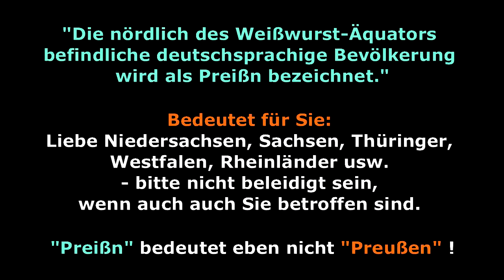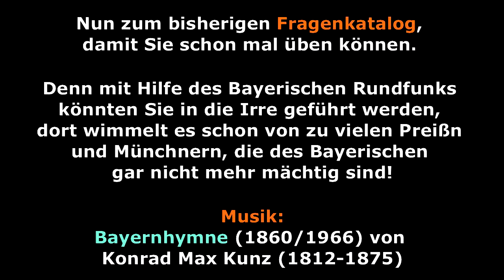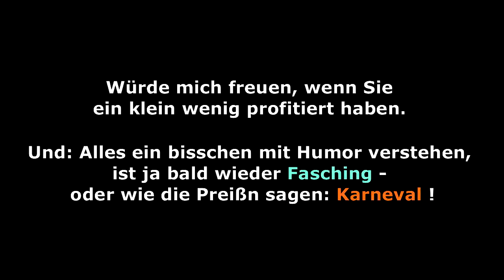Bayrischer Einbürgerungstest / Integrationstest für Preißn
Alles ein bisschen mit Humor verstehen,
ist ja bald wieder Fasching -
oder wie die Preißn sagen: Karneval !